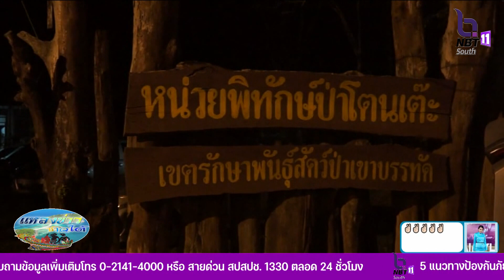ปิดล้อม แป้งนาโหนด ซุกป่าเขาบรรทัด ตร. ยังไม่วิสามัญ